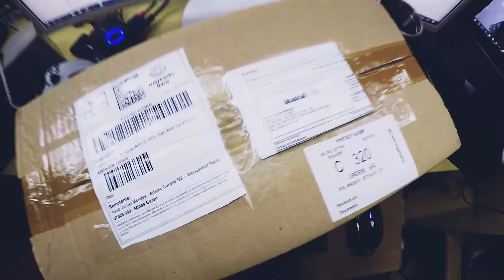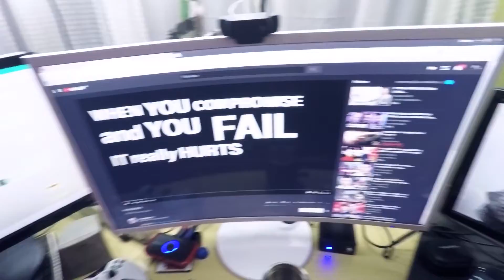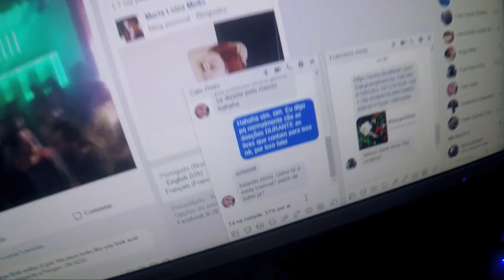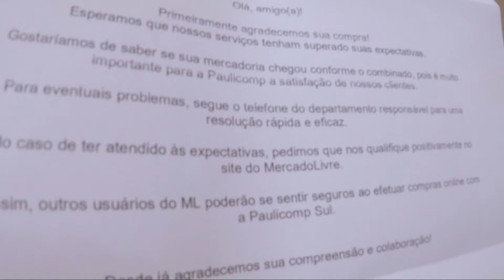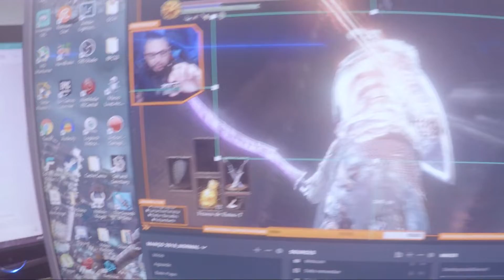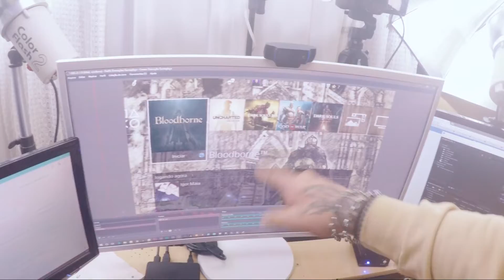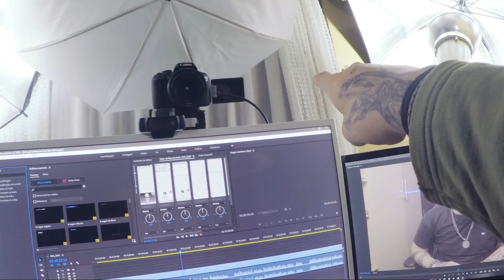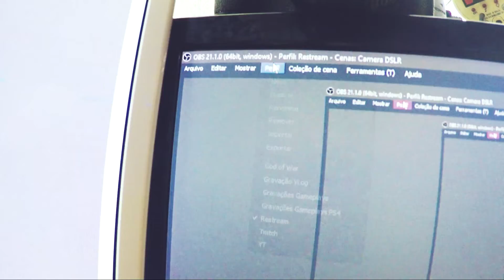QUE VIDEO GRANDE! ACHO QUE ME EMPOLGUEI - CAIXA PRETA - MAIO 2018 - S03E03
MUITO OBRIGADO

O que acha de ter acesso livre ao Discord, participar das lives, videos, ter contato direto comigo e ajuda até mesmo em video com o que precisar?
Apoie o canal via Padrim ou se não puder, por deposito bancário!

Configurações do PC:
i7 4770
GTX 1060 6gb
12GB RAM